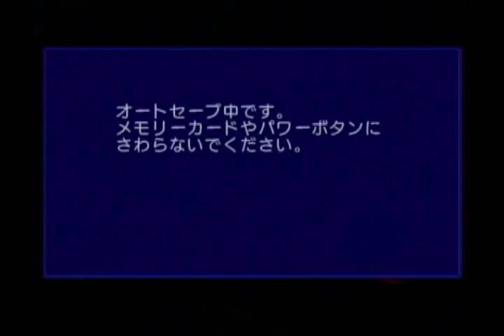Shadow the Hedgehog - Cosmic Fall (expert mode) - NO KEY DOOR, no Chaos Control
My final Shadow the Hedgehog video.

A while back, I did videos of every level in Expert Mode, unlocked by getting all A-ranks.  I completed all of them without using the key doors found in each level.

Except this one.

At the time, I couldn't figure out how to get past the final section by using the platforms.  Recently, I decided to give it another try, and I was able to get past after spending about 15 minutes on it.  For this recording, I decided the level should be completed in one full, deathless run.  Surprisingly, the area after the 4th checkpoint gave me the most trouble during this, and I got through the final part on the first attempt that made it that far.